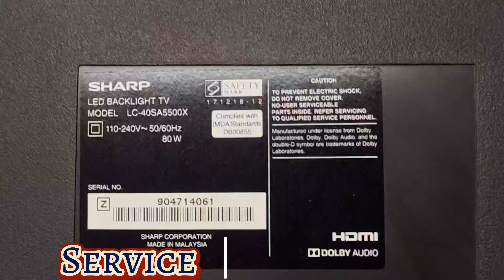SHARP 40S5500X.Tv new Universal motherboard installation. Universal motherboard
LED,4K,3D টিভি সার্ভিস করিয়ে নিন আমাদের থেকে।

✅LED TV Servicing টেলিভিশন সার্ভিসিং

SONY, SAMSUNG, LG,TOSHIBA, - LED-3D SMART

✅যে কোন ব্র্যান্ডের এলইডি টিভি সার্ভিসিং করার জন্য আজই যোগাযোগ করুন:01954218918
Mazar Co-Oparetive Market, 3nd floor, Mirpur-1 Bus-Stand,Dhaka -1216
🚛যে সকল কাস্টমাররা টিভি খুলে নিজে নিয়ে আসতে পারবে না তাদের জন্য
থাকছে বিশেষ Home সার্ভিস এর ব্যবস্থা (শর্ত প্রযোজ্য)
✅আমরা পুরাতন এলইডি টিভি ক্রয় বিক্রয় করে থাকি.